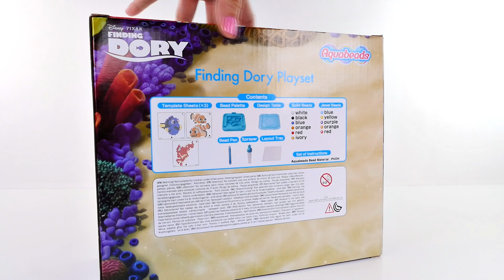Disney Pixar BUSCANDO A DORY Aquabeads 🐠 Haciendo Manualidades con Amy Jo en DCTC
El dia de Hoy Haremos 4 Figuritas Aquabeads de Personajes de Buscando a Dory de Disney Pixar.